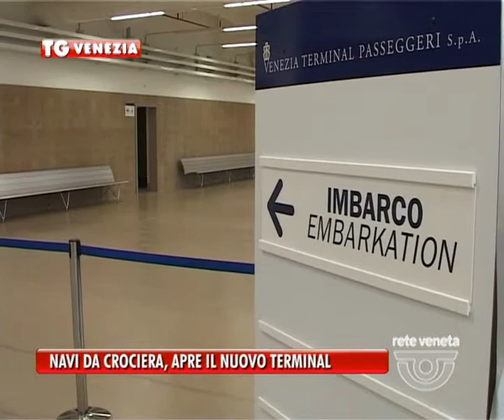15/04/2014 - NAVI DA CROCIERA, APRE IL NUOVO TERMINAL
Si allarga ancora il Porto turistico di Venezia, in grado ora di accogliere fino a 10 navi contemporaneamente